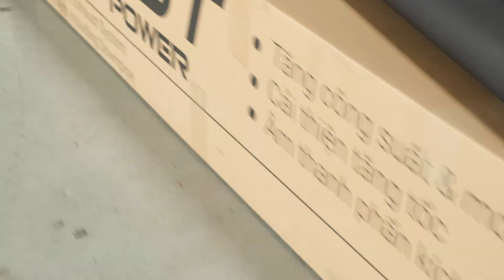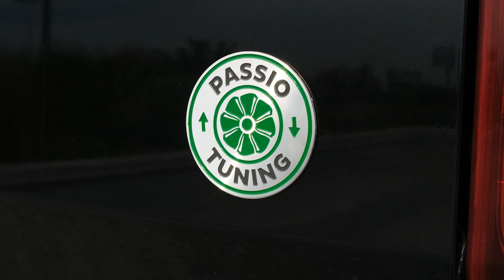[QC] Pô hiệu năng cao PST cho các dòng Ford Ranger | Vlog Xe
Passio Tuning giới thiệu hệ thống pô hiệu năng cao PST cho Ford Ranger và Ranger Raptor.